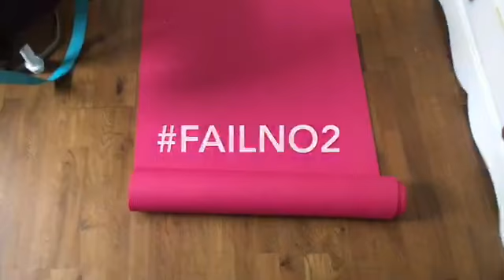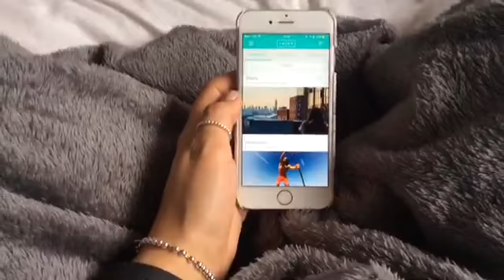DAY IN THE LIFE OF A BLOGGER | beckyloubutton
I finally did it! I made my first YouTube video! I hoped to show more of my personality that I am able to do on my blog and Instagram posts by making this channel. I will also be using it to keep myself held accountable during my fitness journey! This video followed everything I did on a fairly typical day as a blogger.

If you'd like to catch up with my latest blog post where I discussed this manicure in more detail, find it